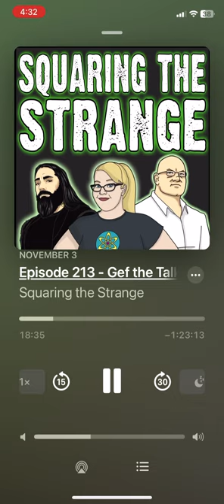Celestia Ward’s POV of CFI’s Trans Position (CSICon 2023)